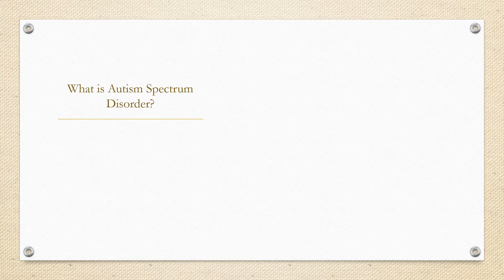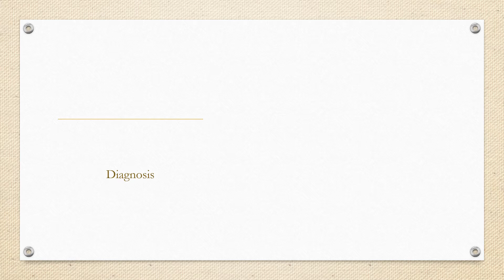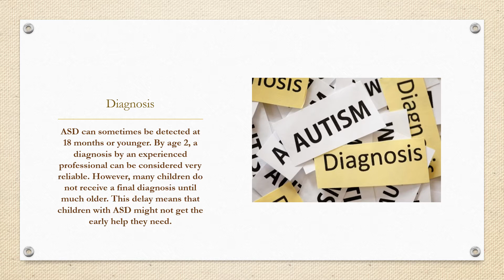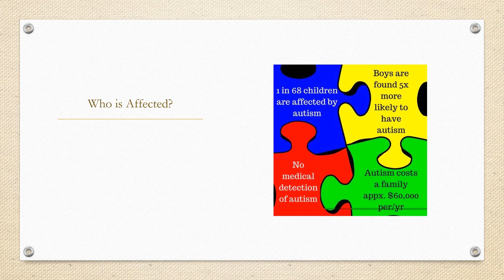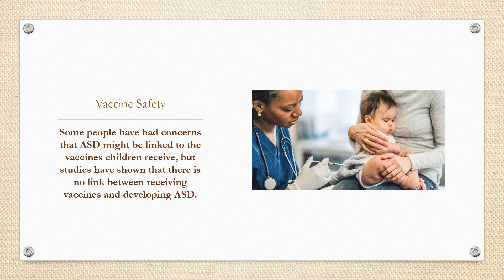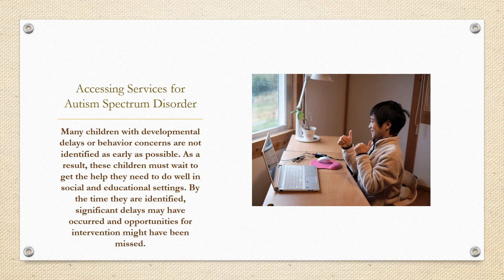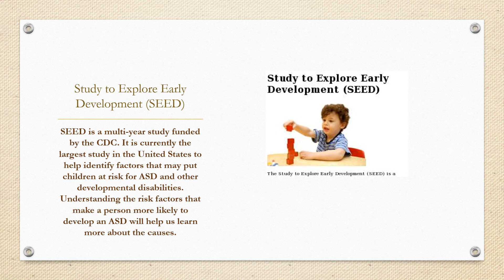AUTISM AWARENESS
According to the National Autism Association, Autism affects 1 in 59 children. The bio-neurological developmental disability usually presents itself by the age of three, and it is more prevalent in boys than girls.